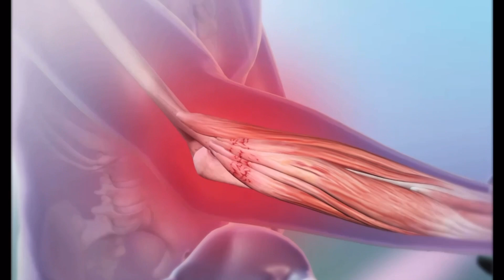Tutto quello che DEVI sapere sull’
L'epicondilite, anche nota come gomito del tennista, è una lesione che colpisce i tendini del gomito e degli avambracci. Questa condizione si verifica quando si effettuano ripetute attività che coinvolgono il braccio, come ad esempio il sollevamento di pesi o il gioco del tennis.

I sintomi dell' epicondilite includono dolore e rigidità nella zona del gomito e dell'avambraccio, nonché una sensazione di bruciore o di intorpidimento nella zona interessata. La maggior parte delle persone che soffrono di epicondilite riferiscono che il dolore peggiora quando si fanno movimenti ripetitivi con le braccia.

Ci sono diverse strategie che possono essere utilizzate per prevenire o alleviare l'epicondilite. Ad esempio, è possibile ridurre la frequenza e l'intensità dell'attività fisica che potrebbe causare la lesione. Inoltre, è importante eseguire adeguati esercizi di riscaldamento prima di iniziare l'attività fisica, così come esercizi di stretching per evitare tensioni eccessive sui tendini.

L'uso di supporti per l'avambraccio potrebbe anche essere una soluzione utile, poiché questi dispositivi aiutano a ridurre il carico di lavoro sui tendini del gomito e degli avambracci. In casi più gravi, potrebbe essere necessaria l'assunzione di farmaci antinfiammatori o sessioni di fisioterapia per aiutare a trattare il dolore e la rigidità.

In ogni caso, se si sospetta di avere l'epicondilite, è importante parlare con un medico o un fisioterapista per ottenere una corretta diagnosi e un piano di trattamento. Con l'aiuto adeguato e attraverso opportune precauzioni, è possibile prevenire e recuperare rapidamente dall'epicondilite.